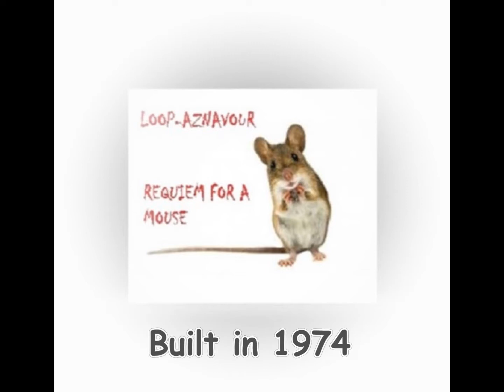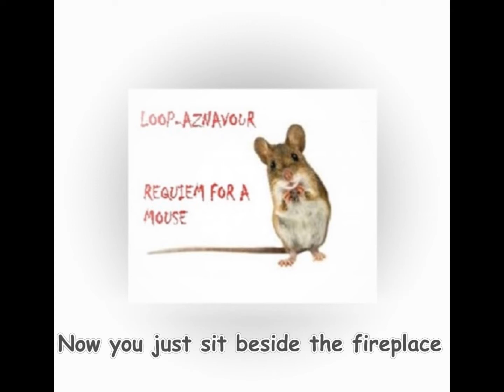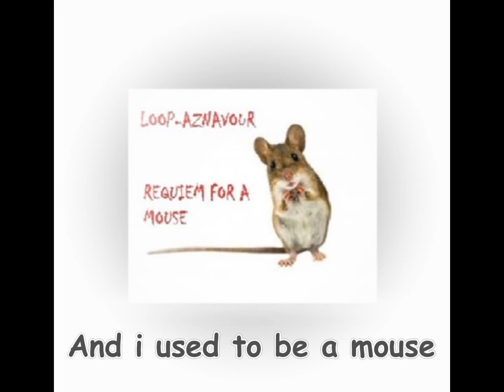Loop-Aznavour-Requiem for a mouse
Missing mouse John 1973-?